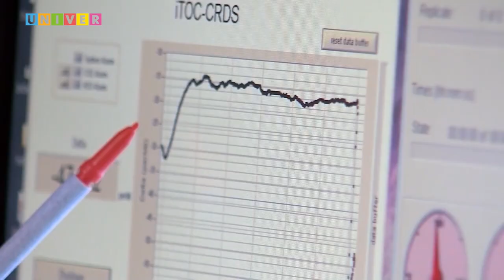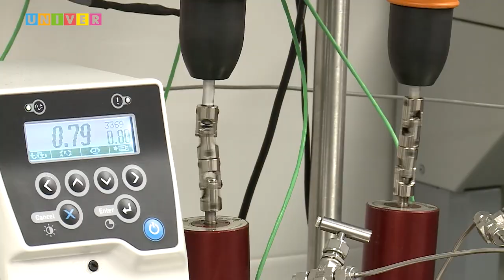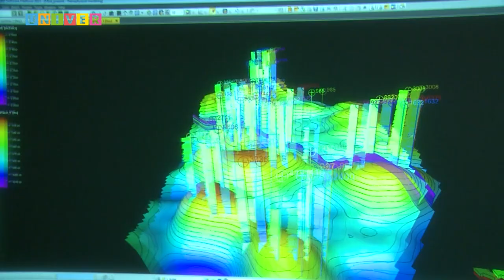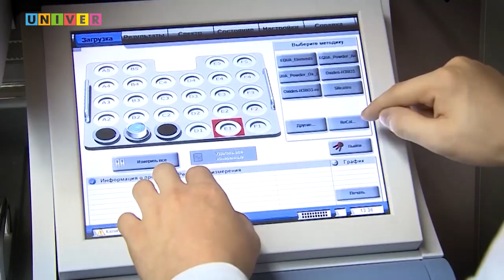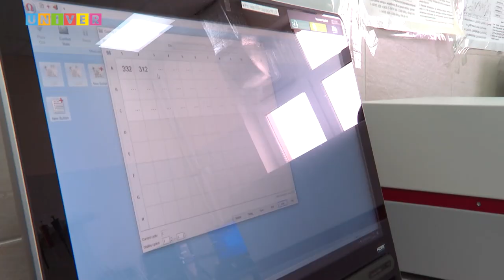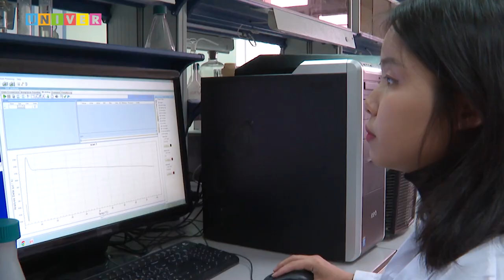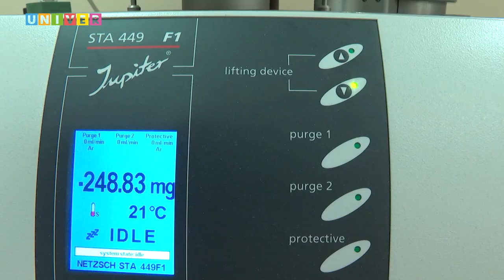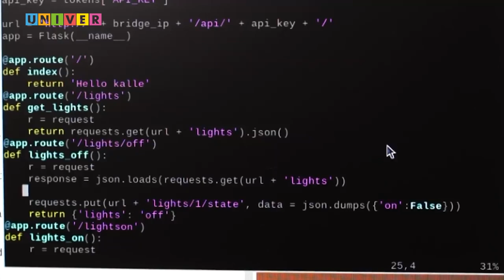Kazan University 2 выпуск